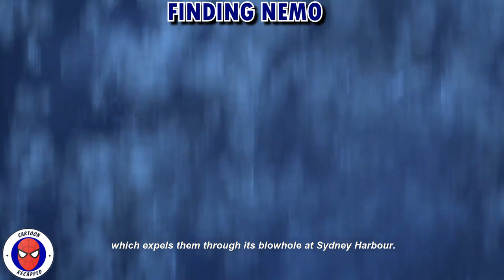Movie Recap: A Rescue Mission For Finding The Lost Nemo! Finding Nemo Movie Recap (Finding Nemo)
Welcome To Cartoon Recapped!

In Today's Cartoon Recap Video , We'll take you back to 2003 by a Adventure - Family Cartoon Recap Called "Finding Nemo". "Finding Nemo" Movie Recap Contains lots of heavy spoilers about "Finding Nemo" plot. So Be aware of heavy spoilers in "Finding Nemo" movie recap video. So If you still haven't watch "Finding Nemo", We Suggest you to not watch "Finding Nemo" Movie Recap. Also If you have watched "Finding Nemo", We suggest you to watch "Finding Nemo" Movie Recap which will bring you back good memories! In The next paragraph there is a little Movie Summary about "Finding Nemo".

Movie Summary:
In "Finding Nemo" Movie Recap Video, Marlin, a clown fish, is overly cautious with his son, Nemo, who has a foreshortened fin. When Nemo swims too close to the surface to prove himself, he is caught by a diver, and horrified Marlin must set out to find him. A blue reef fish named Dory  -- who has a really short memory -- joins Marlin and complicates the encounters with sharks, jellyfish, and a host of ocean dangers. Meanwhile, Nemo plots his escape from a dentist's fish tank.

Also Don't forget to watch out other Cartoon Recap and Movie Recap videos:

Cartoon Recapped
Cartoons
Animations
Animated Movies
Animation Movie
Animation Movies
Recap
Movie Recapped
Movie Recap
Recaps
Anime Recap
Anime Recaps
Anime Recapped
Cartoon Recap
Cartoon Recapped
Animation Recapped
Cartoon Recaps
Animation Movies Recapped
Cartoon Movies
Cartoon Movie
Cartoon Movies Disney Full Movie
Mystery Recapped
Mystery Recap
Movie Summary
Film Recap
Film Recaps
Story Recap
Story Recaps
Movies Explained
Movie Review
Cartoon
Mystery Recap
Cartoon Movies